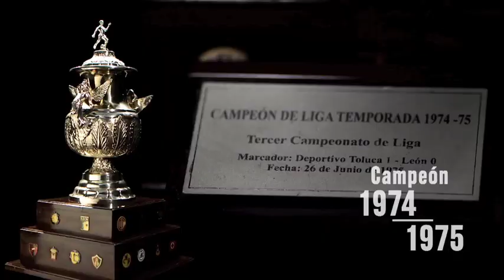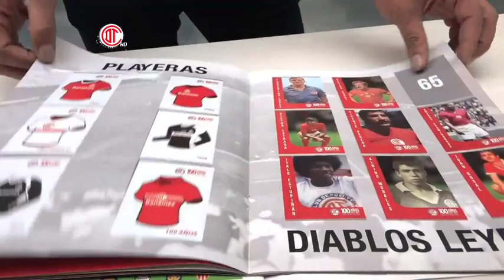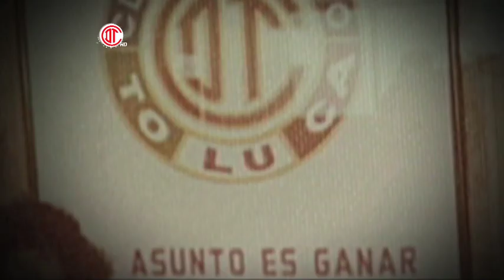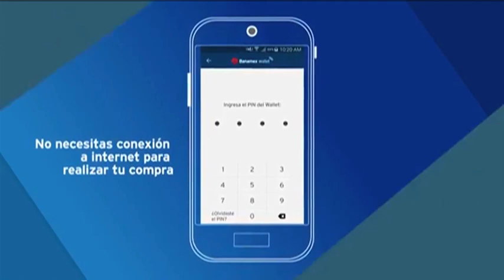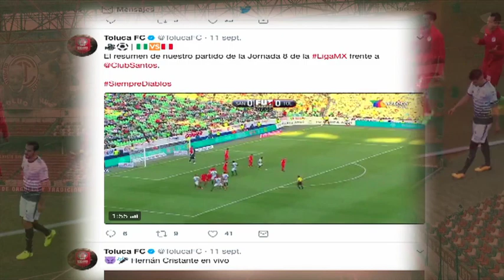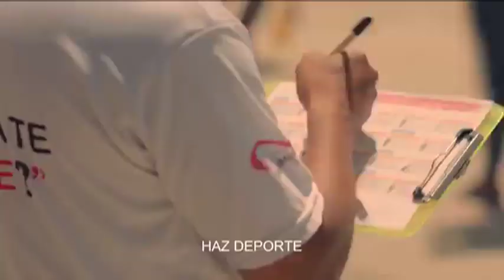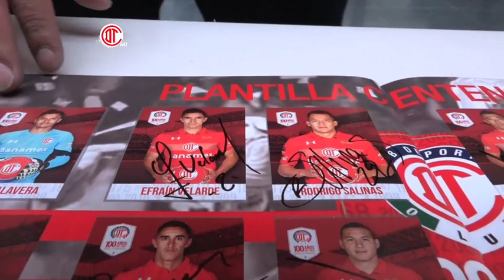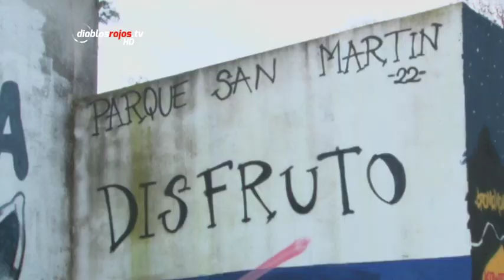PROGRAMA OFICIAL DIABLOS ROJOS TV NO.390